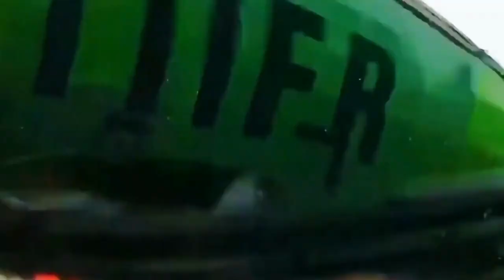Scary car accidents ... I think even some are fatal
SuperCrashCar is a new 2022 car crash channel with many videos of a wide range of content even catastrophic and fatal road accidents from all around the world